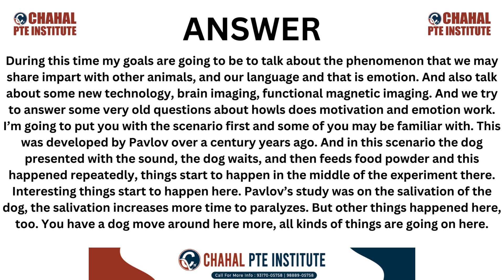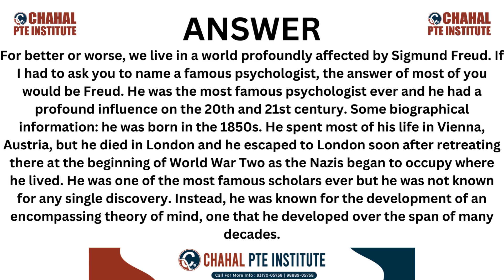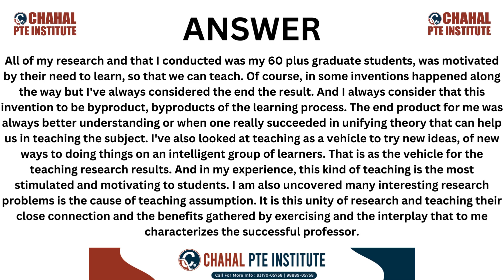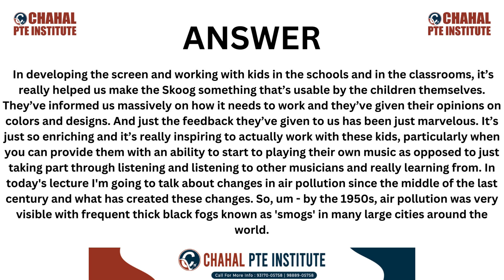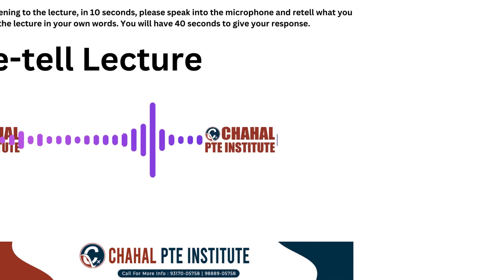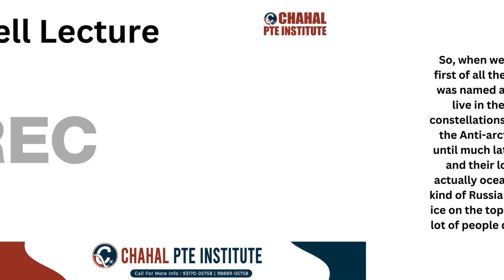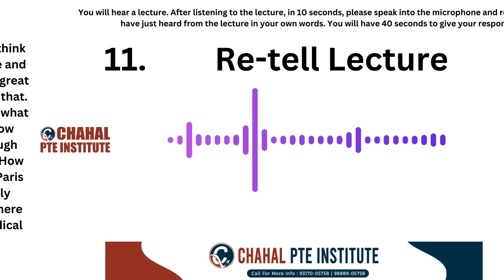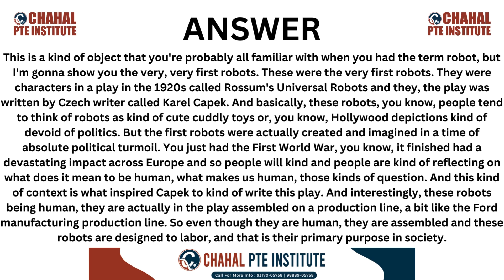PTE Re-tell Lecture - 03 May 2024 - Most Repeated CHAHAL PTE